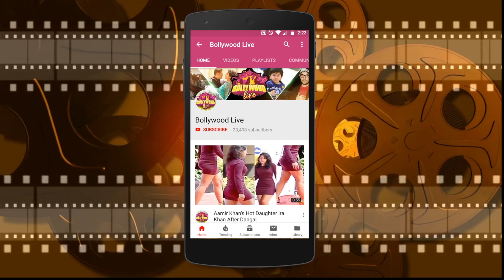CUTE😍! Disha Patani & AdityaRoyKapoor Promotes their upcoming Film Malang!